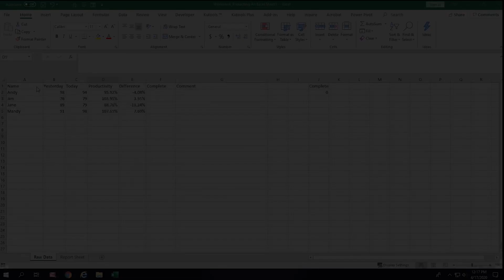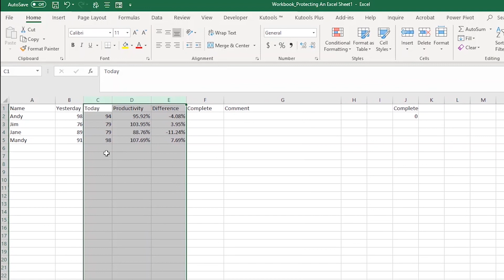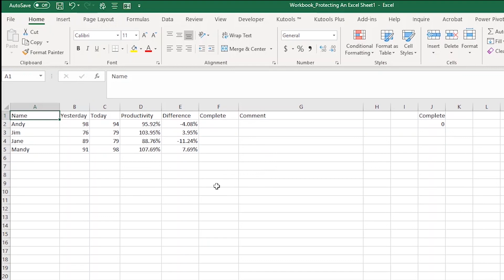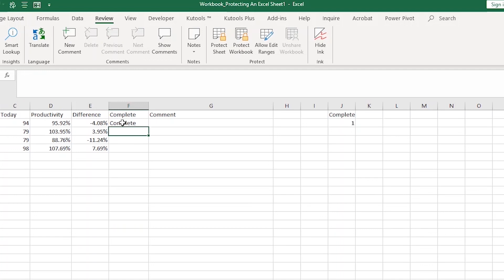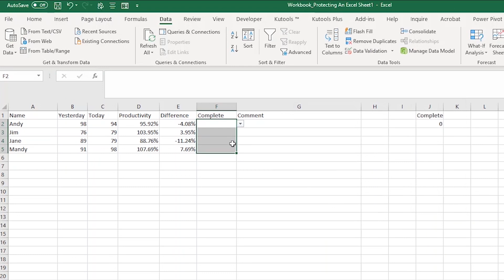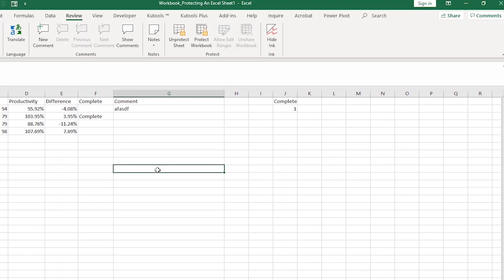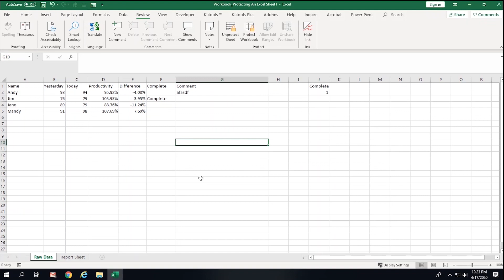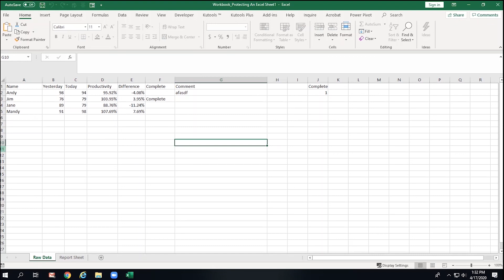7 Ways To Protect an Excel Workbook From Editing | Advanced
7 Ways to Protect an Excel Workbook from Editing | Advanced
Protecting an Excel workbook is an invaluable time saver when sharing your Excel files with other people. You've all probably experienced unwanted edits to your formulas or the formatting in your excel workbooks. Learning to protect your work from edits can be an invaluable tool. What most people don't know is that it goes beyond just pushing "protect worksheet". In this video I'll teach you to:

• Protect a workbook
• Protect a worksheet
• Password Protect a workbook/worksheet
• Hide columns and sheets from view
• Protect an Excel sheet, but still allow some edits
• Protect the integrity of your data collection (using dropdowns)
• Make a workbook "read only"
• BONUS: Encrypt a workbook (you can only open with a password).

Thanks again for watching. Doing both will get it out there for more folks to learn from.